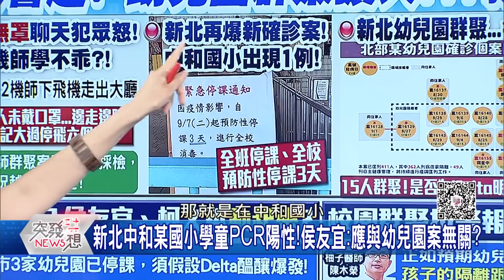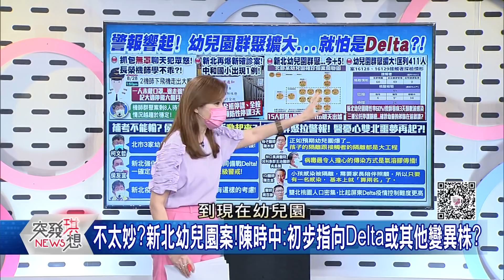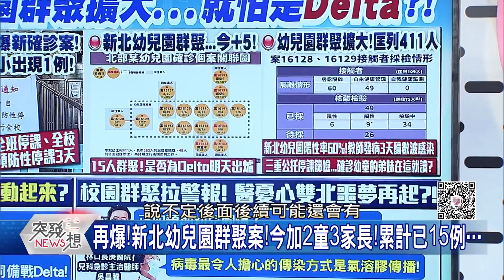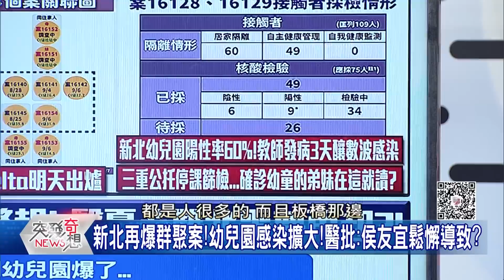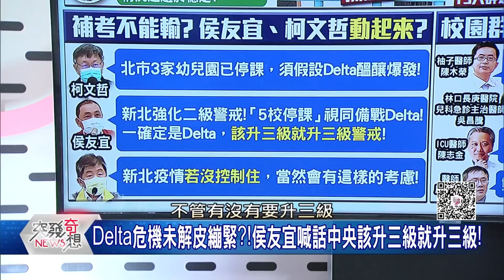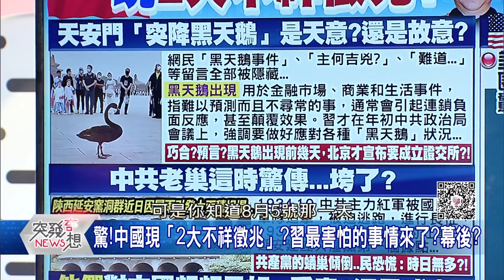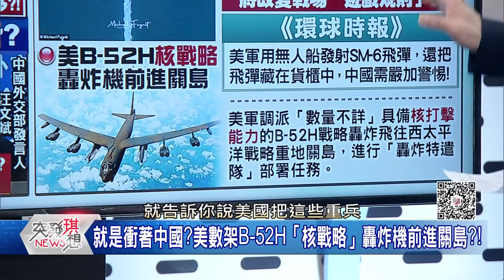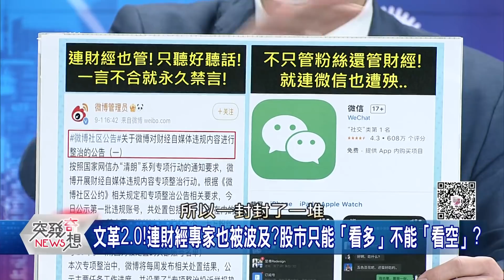雙北幼兒園群聚擴大？柯打臉侯：不要看到Delta就地球毀滅？ 中國現「2大不祥徵兆」？習近平最害怕的事情來了...【突發琪想】20210907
●新!結果明出爐!若幼兒園群聚真是Delta…我防疫新挑戰?
●考驗時刻到了?都會區人口密!醫憂Delta防疫難度比屏東高?
●螺絲鬆了?幼兒園感染案第一時間「僅匡列52人」?!破口?
●周子瑜遭波及「迫改粉絲團名稱」!韓媒硬起來怒嗆:她有啥罪
●戰鬥藍帶頭衝!張亞中還成深藍最愛?!這國民黨的未來…
●真?國民黨未來在「柯手中」?防疫以來!藍聲量全被柯搶走?
●聯亞第3劑中和抗體效價勝過高端、莫德納、BNT!將提EUA重審!

來賓: 丁學偉 李秉穎 林俊憲 徐嶔煌 陳東豪 鄭佩芬

下載【年代電視】APP：
iOS平台：